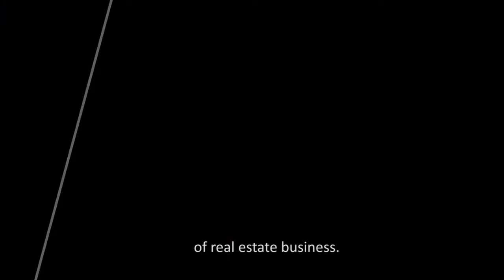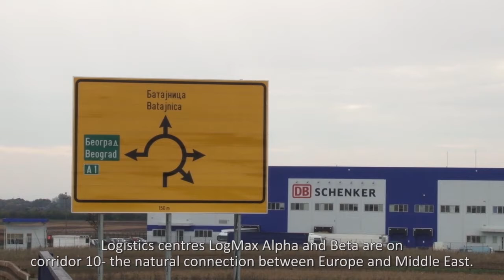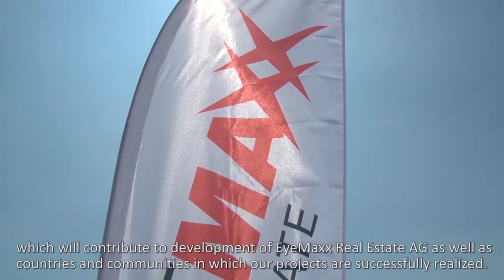Eyemaxx logistički centri LogMaxx Alpha i LogMaxx Beta